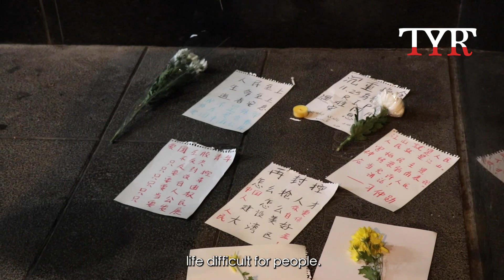Multimedia: Urumqi's vigil in Hong Kong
Demonstrators gathered in Central at around 7 pm to mourn the victims of a fire accident in Urumqi amid strict lockdown in mainland China. Mainlanders from provinces including Shanghai and cities like Guangzhou and Chengdu held blank sheets to protest against the COVID-19 measures and chanted slogans to oust Chinese President Xi Jinping since last Saturday. After the ten mainland Chinese students mourned at the University of Hong Kong last Sunday, protestors in Central held blank papers and sent flowers to pay tribute to the ongoing protests in mainland China despite the police’s social distancing checks.